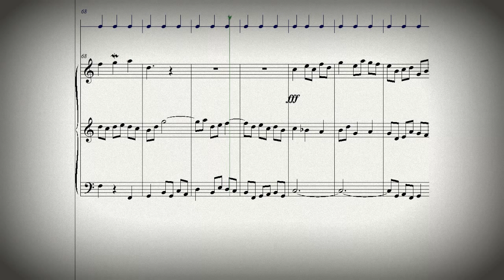DOK 9.6 Fantasia e fuga para órgão (C)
Compositor: Daniel Oliveira
Vitória-ES - Brasil
~ Em homenagem a Darwin Ronconi